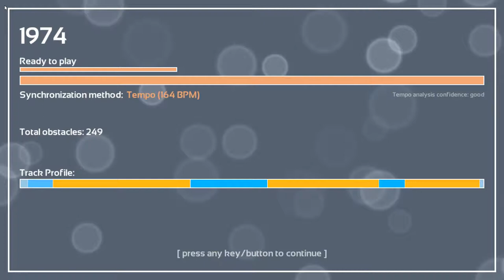Melody's Escape: The Ex - Billy Talent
Game: Melody's Escape
Song: The Ex
Artist: Billy Talent